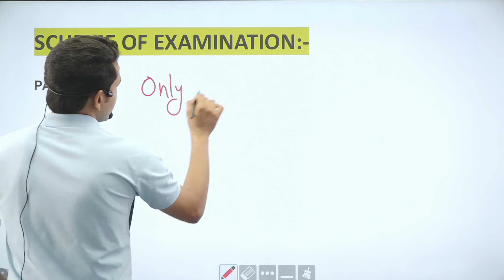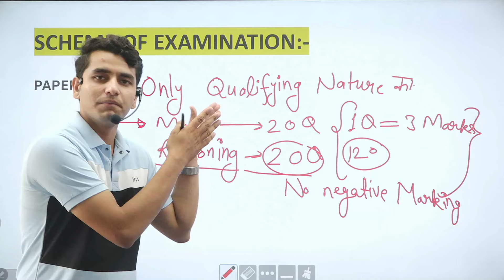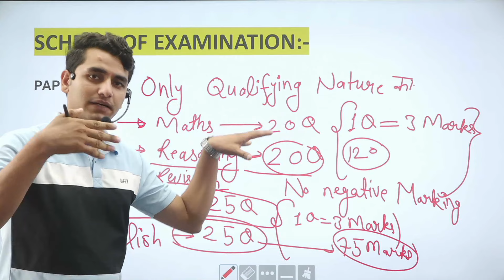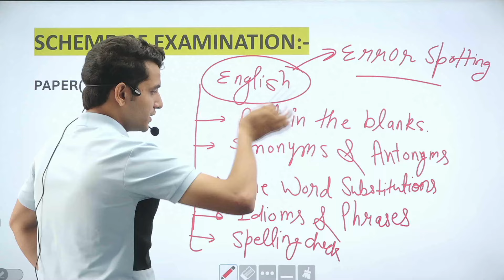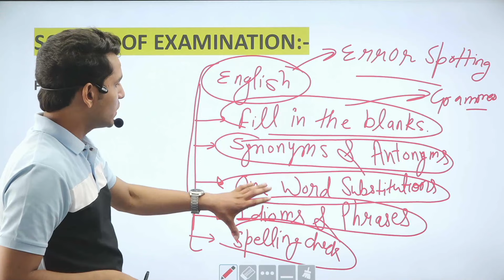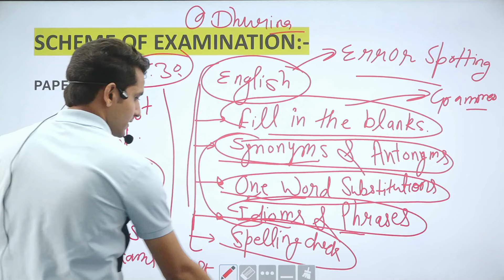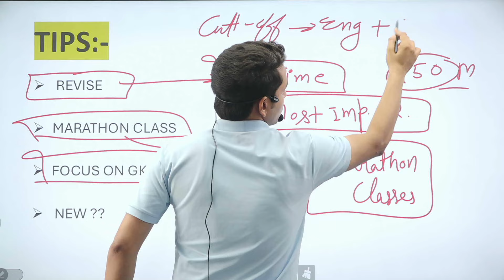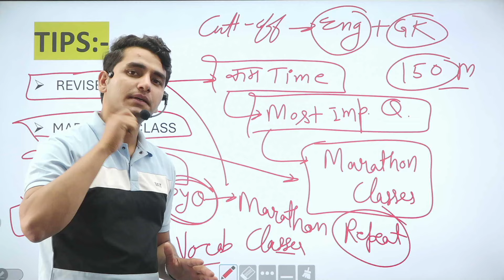SSC MTS Last Time Strategy | SSC MTS English Subject Strong Kaise kare | By Gourav Sir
To join a new batch, download the Dhurina app and start learning